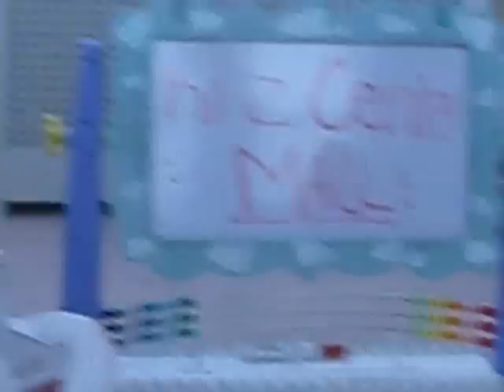Kinz Center Mall 1.1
When Mr. Rubix opens his new couture store, Juicy Critoure, he needs workers, and FAST! So right on the spot he hires his nephew, Goliath's, friend Frankie. Frankie hates the job, but being paid $200 dollars if deffinitely not the down side; the bad part is that she has to put up with working for populars all day long. Will Frankie quit the job? Check out episode 2. Out soon.

Cast:
Frankie- Annie
Meg- Maddie
Sparkle- Maddie
Goliath- Cambell
Mr. Rubix- Cambell
Bella- Annie
LB- Cambell
Frankie's mom- Maddie
Penny- Cambell